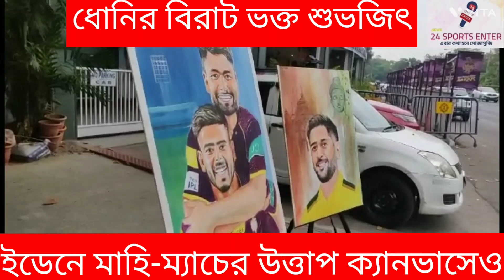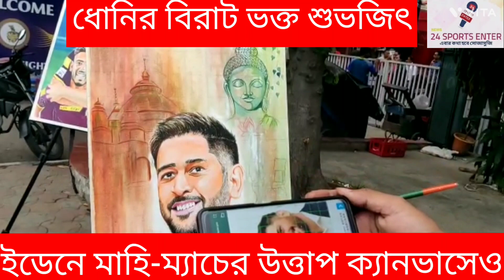ধোনির বিরাট ভক্ত শুভজিৎ, ইডেনে মাহি-‌ম্যাচের উত্তাপ ক্যানভাসেও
ধোনির বিরাট ভক্ত শুভজিৎ
ইডেনে মাহি-‌ম্যাচের উত্তাপ ক্যানভাসেও

রবিবাসরীয় অপরাহ্নে ইডেনে কলকাতা নাইট রাইডার্স ও চেন্নাই সুপার কিংস লড়াই। কেকেআর-সিএসকে দ্বৈরথ ক্রিকেটপ্রেমীদের নির্ভেজাল মাহি-ম্যাচ। আরসিবি ম্যাচে বিরাট কোহলির ১৮ নম্বর লেখা জার্সি গায়ে মাঠ ভরিয়েছিলেন কলকাতার সমর্থকরা। প্রত্যাশা করা যেতেই পারে রবি-বিকেলে ধোনির ৭ নম্বর জার্সিরই আধিক্য থাকবে।

ধোনি আগামী আইপিএলে নাও খেলতে পারেন, তাহলে এবারই ক্রিকেটার হিসেবে শেষবার ক্রিকেটের নন্দনকাননে পদার্পন ঘটবে। বৃষ্টির ভ্রুকুটি রয়েছে। ধোনির হাঁটুর যা অবস্থা তাতে ৪৮ ঘণ্টার ব্যবধানে দুটি ম্যাচে খেলবেন কিনা সে ব্যাপারেও নিশ্চয়তা নেই। ধোনি সব সময়ই চমক দিতে ভালোবাসেন। এমএসডির জন্যই সব পথ সেদিন মিশবে ইডেনে।

টিকিটের হাহাকার। পুলিশি নজর এড়িয়ে কালো বাজারীদের মুখে চওড়া হাসি। কয়েক গুণ বেশি দাম দিতে চেয়েও মহার্ঘ্য টিকিট হাতে পাচ্ছেন না অনেকেই। রেকর্ড গরম, সঙ্গে পাল্লা দিয়ে বাড়ছে ধোনি-ম্যাচের উত্তাপ। আবহাওয়া বা ধোনির ইনজুরি ম্যানেজমেন্ট যদি ধোনি-ধামাকা দেখার পক্ষে বাধা হয়ে দাঁড়ায় তাতেও কুছ পরোয়া নেই।

শনিবার কলকাতায় এসে পৌঁছবে চেন্নাই সুপার কিংস। ইডেনে প্র্যাকটিসে ধোনির ছক্কা দেখার সুযোগ মিলবে না। ধোনি তো নিজেকে ব্যাটিং অর্ডারেও নিজেকে নামিয়ে আনছেন। ফলে ম্যাচে খেললেও ধোনিকে ব্যাট হাতে বিধ্বংসী মেজাজে ইডেন পাবে কিনা সেটা জানেন ধোনিই।

ক্রিকেটের উত্তাপ শিল্পীর ক্যানভাসেও। ইডেনের সামনে চড়া রোদ উপেক্ষা করেই ধোনির প্রতিকৃতি এঁকে চলেছেন জনৈক শিল্পী শুভজিৎ সাহা। মালদহ ইংলিশবাজারের বাসিন্দা আপাতত কলকাতাই ঘরবাড়ি। শিল্পী নিজেও একজন ক্রিকেটার। খেলেছেন সিএবি দ্বিতীয় ডিভিসন ক্রিকেট লিগে। ধোনির বিরাট ভক্ত শুভজিৎ। বিরাট কোহলি, রিঙ্কু সিং ও নীতীশ রানার ছবির পর এবার ধোনি। শনিবারের মধ্যেই ধোনির ছবি আঁকার কাজ শেষ করার পরিকল্পনা। তুলে দিতে চান নিজের হাতেই প্রিয় ক্রিকেটারের হাতে।

ধোনির কলকাতা কানেকশনের কথাও তো অজানা নয়। এ শহরেই প্রথম সাক্ষীকে দেখা। প্রেমে পড়া। তাজ বেঙ্গল হোটেল থেকে ধোনির শ্বশুরবাড়ির দূরত্বও খুব বেশি নয়। সে অর্ধে ধোনি তো কলকাতার জামাইও বটে। রাতে ধোনির গাড়ি দাঁড়িয়েছে আলিপুরের কোনও বিখ্যাত চায়ের দোকানের সামনেও। লালবাজার থেকে আলিপুর বডিগার্ড লাইন। কখন যে ধোনি হাজির তা, অনেক সময়ই কাকপক্ষীতে টের পাননি। ধোনিকে বরণ করে নিতেই সদা সর্বদা প্রস্তুত কলকাতা।‌‌